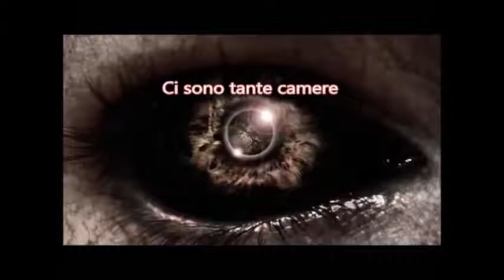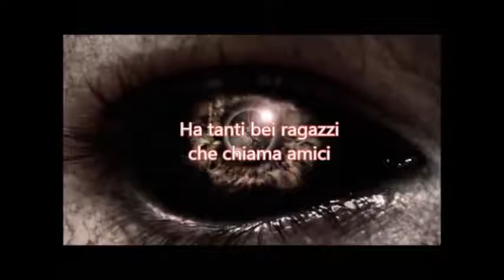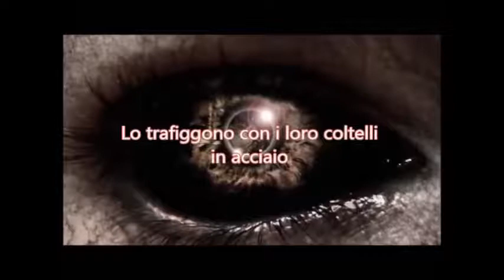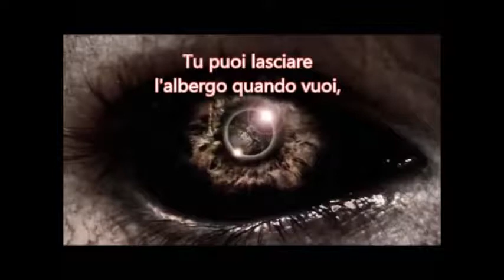Hotel California con testo ♥♥♥